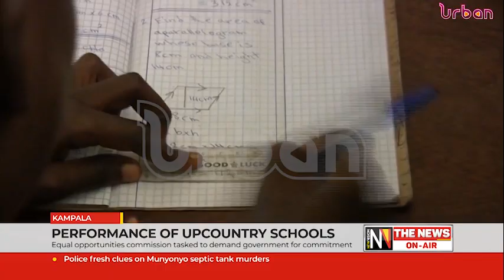Performance of upcountry schools